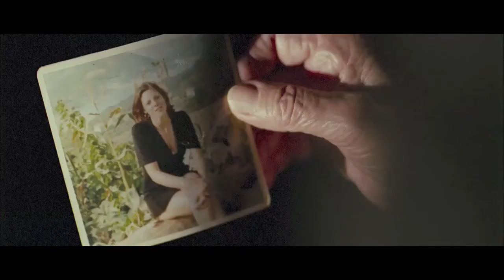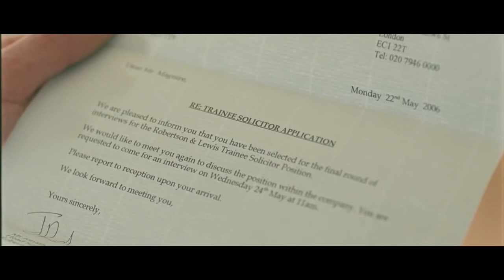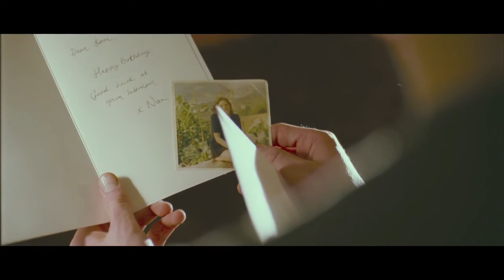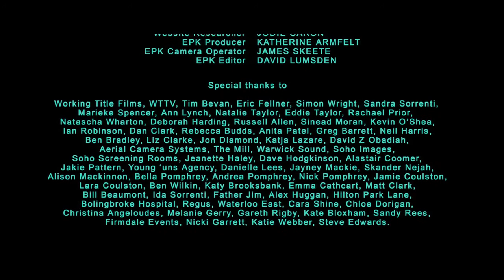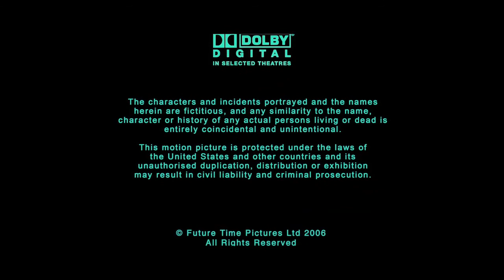Wednesday Short Film